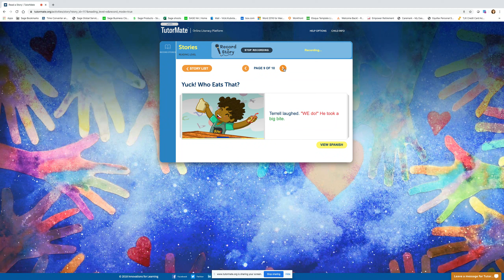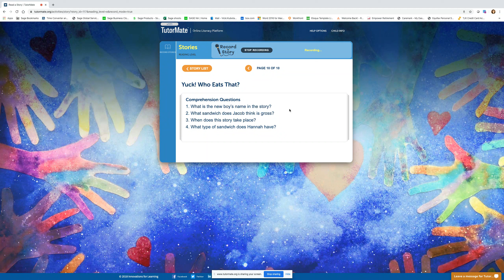Yuck! Who Eats That? | Whitehall | Kae Avenue Elementary | Caudill | Judith | Sage | Vicki